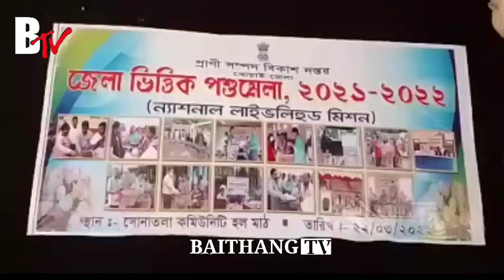খোয়াই প্রাণী সম্পদ দপ্তররেউদোগ খোয়াই জেলা ভিত্তিক পশু মেলা 2021, 2022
খোয়াই  জেলা ভিত্তিক পশু মেলা আয়োজন করে। খোয়াই প্রাণী সম্পদ দপ্তররেউদোগে হয় । এই অনুষ্ঠান উপস্থিত ছিলেন খোয়াই জেলা সভাপতি জয়দেব দেববর্মা তাপস দাস খোয়াই জেলা সদস্য সুব্রত মজুমদার সোনাতলা গ্রাম পঞ্চায়েতে প্রধান সহ অন্যান্যরা উপস্থিত ছিলেন। এই অনুষ্ঠানে হয় খোয়াই সোনাতলা কমিউনিটি হলে  এই অনুষ্ঠানে হয়। এই মেলার এলাকায় গরু ছাগল হাঁস নিয়ে আসে এই অনুষ্ঠানে অংশ গ্রহণ করে।।